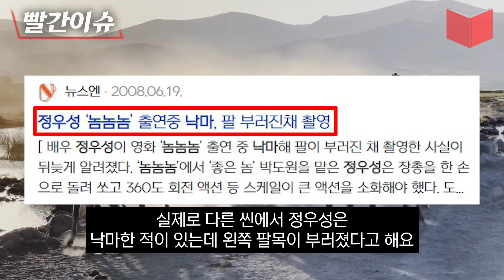연예인들이 사용한다는 잘생겼는지 아는법